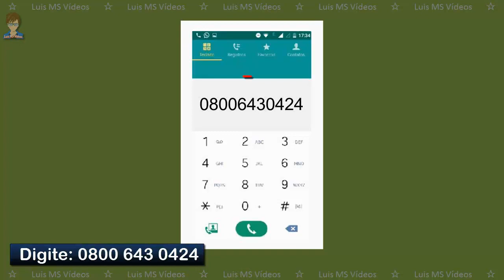Como descobrir meu número de celular OI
Como descobrir meu número de celular OI. Esqueceu ou comprou CHIP NOVO e ainda não sabe o seu número? Veja o PASSO A PASSO de Como saber o seu número da OI Chip na tela do seu próprio celular. É fácil, simples e rápido.